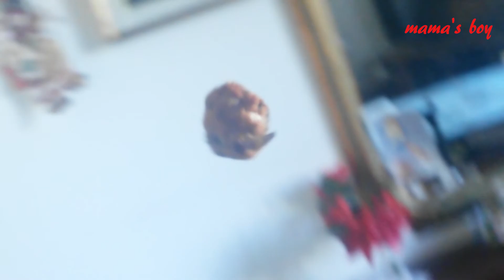Cinema mama's boy hunger is a bad thing la fame è una brutta cosa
sebastian arce sebastian achaval ridere unghie calcio bellezza scarpe capelli moda cucina laugh nails soccer beauty shoes hair cook fashion
risa clavos fútbol belleza zapatos pelot ridere unghie calcio bellezza scarpe capelli moda cucina cocinero смех ногти футбольный красота обувь волосы повар 笑 钉子 足球 美女 鞋 头发 厨师